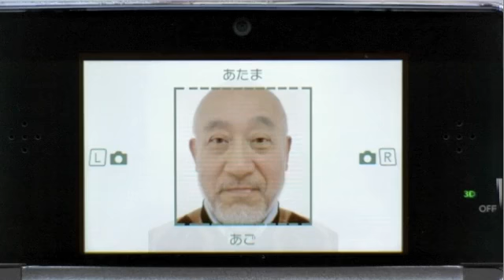Nintendo 3DS automatic Mii creation and editing [HD]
Here it is, Nintendo's new Mii Studio software bundled on every new Nintendo 3DS. The software uses any of the 3DS' cameras to snap a photo and automatically create the Mii. It'll blow your mind then let you edit together the pieces. See what we mean after the break. engadget.com